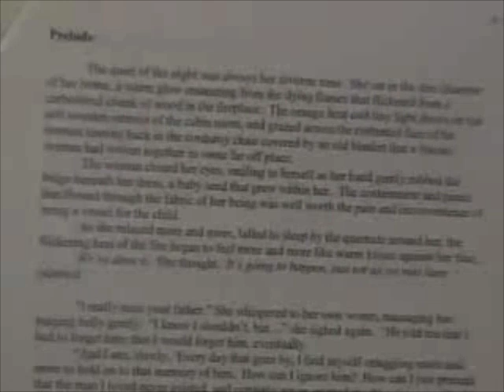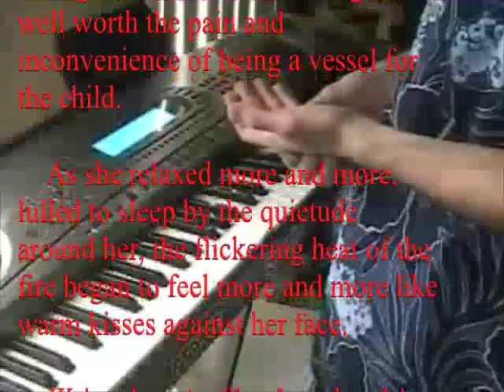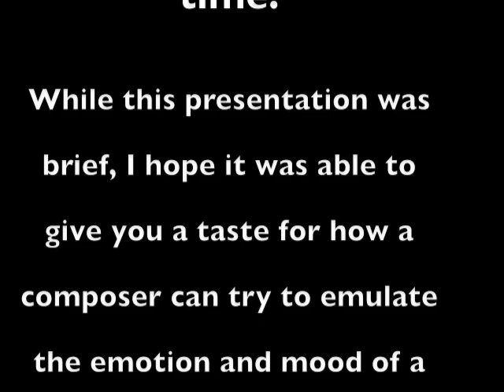Applying Music to Literature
A brief description about how I take an excerpt from a story and try to capture the mood and essence of it into a piece of music.  This was part of a brief presentation on how software like iMovie could be used as supplemental teaching tools in the classroom.

One of the two microphone's i had set up failed on me, so much of the sound only comes from one channel, sorry.

The quiet of the night was always her favorite time.  She sat in the dim chamber of her home, a warm glow emanating from the dying flames that flickered from a carbonized chunk of wood in the fireplace.  The orange heat cast tiny light shows on the soft wooden interior of the cabin room, and grazed across the contented face of the woman leaning back in the corduroy chair covered by an old blanket that a Navajo woman had woven together in some far off place.
The woman closed her eyes, smiling to herself as her hand gently rubbed the bulge beneath her dress, a baby seed that grew within her.  The contentment and peace that flowed through the fabric of her being was well worth the pain and inconvenience of being a vessel for the child.
As she relaxed more and more, lulled to sleep by the quietude around her, the flickering heat of the fire began to feel more and more like warm kisses against her face.
Weve done it.  She thought.  Its going to happen, just not as we may have planned.